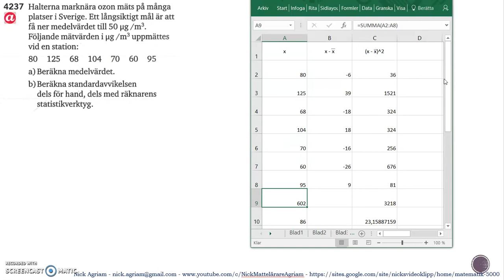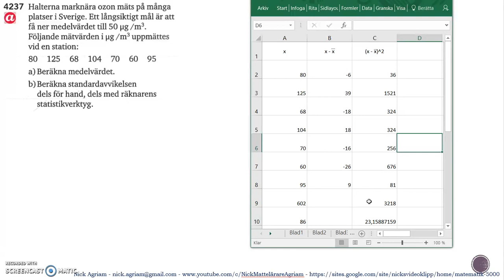Matematik 5000 Ma 2b Kapitel 4 Statistik Läge och spridningsmått Standardavvikelse 4237